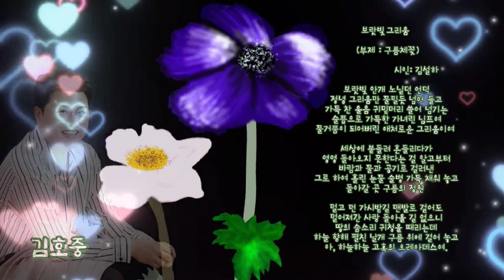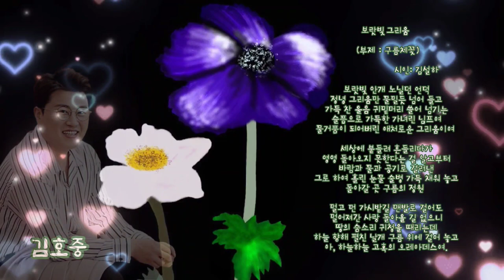제목이 재밌는 [개코같은 남자]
𖤐 살림남  출연중
불렀던 노래입니다.
짧게 부른곡이라
2번반복 이어붙여 만들었습니다.

개코같은남자
        김호중(원곡:금수광산)

개코같은 남자 개코같은 남자
그게 바로 나였다
그래도 언제나 당신이 넘버원
당신은 내가 입만 열면 개코같다 하지
하지만 내게 당신은 백옥 같은 여자야
흰 드레스 못 입혀주고 흰소리를 해대지만
내 마음을 내 마음을 당신은 알거야
앞만 보고 달려왔던 개코같은 남자
믿어봐 오늘부터 확 달라질 거야
오 옥자씨 내 사랑 옥자씨
이 사람아 (이 사람아)
당신만을 사랑해

🌱 보랏빛 그리움

  (부제 : 구름체꽃)

                              시인: 김설하

보랏빛 안개 노닐던 언덕
정녕 그리움만 물밀듯 넘어 들고
가득 찬 울음 귀밑머리 쓸어 넘기는
슬픔으로 가득한 가녀린 님프여
물거품이 되어버린 애처로운 그리움이여

세상에 붙들려 흔들리다가
영영 돌아오지 못한다는 걸 알고부터
바람과 물과 공기로 걸러낸
그로 하여 흘린 눈물 술병 가득 채워 놓고
돌아갈 곳 구름의 정원

멀고 먼 가시밭길 맨발로 걸어도
멀어져간 사랑 돌아올 길 없으니
땅의 숨소리 귀청을 때리는데
하늘 향해 펼친 날개 구름 위에 걸어 놓고
아, 하늘하늘 고혹의 오레아데스여.